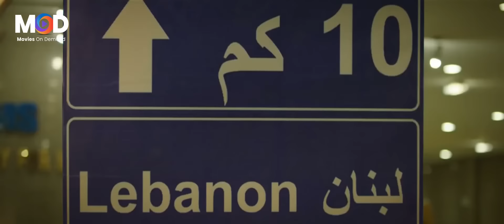ودي نسوان ولا تكاتك متحركة يا صيع🤣 ربع ساعة ضحك مع محمد ثروت وامير الجماعة🤣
يتوجه كل من هاني خبير التجميل وبيبو الجهادي المنضم حديثًا لجماعة إسلامية متطرفة وسمير تاجر المخدرات في رحلة إلى لبنان، وتتلاقي طرائق ثلاثتهم معًا، وبدون قصد ينتهي بهم الحال جميعًا في قبضة الجماعة المتطرفة التي انضم إليها بيبو، ويحاول ثلاثتهم إيجاد طريقة للافلات من قبضة زعيمها أبو عماد.

تسمية الفيلم
تعد تسمية الفيلم مسألة مثيرة للجدل والسخرية في بعض الأحيان من جانب الجمهور أو النقاد السينمائيين، حيث أن الفيلم مكون من 11 كلمة، وبهذا يعد أطول أسم لفيلم مصري في تاريخ السينما المصرية على الإطلاق وكذلك في العالم العربي.وكان الفيلم صاحب اللقب السابق لأطول اسم لعمل سينمائي عربي، مصري أيضاً، هو "تجيبها كده تجيلها كده..هي كده" من بطولة فاروق الفيشاوي وسمير غانم ومديحة كامل وإبراهيم سعفان، إنتاج عام 1983، وتمت صياغة فكرته وكتابة مشاهده الأساسية في ليلة واحدة، في سهرة جمعت أبطال العمل، وتم اختيار الاسم من جملة يقولها الفنان "سمير غانم" داخل الفيلم.

ومن الجدير بالذكر أن الفيم صاحب الرقم القياسي عالميا كأطول اسم لفيلم هو الفيلم الأمريكي (Night of the Day of the Dawn of the Son of the Bride of the Return of the Revenge of the Terror of the Attack of the Evil, Mutant, Hellbound, Flesh-Eating Subhumanoid Zombified Living Dead, Part 3) والذي يعني بالعربية "ليلة يوم فجر ابن العروس صاحبة الانتقام الإرهابي النائج من هجمة الشيطان المتحول القاسي آكل اللحم غير الإنساني الزومبي الحي - الجزء الثالث"، وقد تم إطلاقه عام 2005.

طاقم العمل
التمثيل حسب الدور:
أحمد فتحي (بيبو)
بيومي فؤاد (علي الطيب)
سامي مغاوري (أدهم صبري)
محمد ثروت (سمير)
محمد سلام (هاني)
هايا إبراهيم (سالي)
محسن منصور (أبو عماد)
نادية العراقية
إخراج:
شادي علي (مخرج)
مريهان المالكي (مساعد مخرج)
إسلام عبد المعطي (مساعد مخرج)
تصوير:إسلام عبد السميع
مونتاج: سلافة نور الدين
سيناريو:
أحمد كامل
أحمد سعد
عمرو سكر